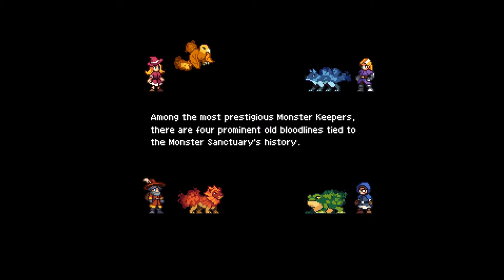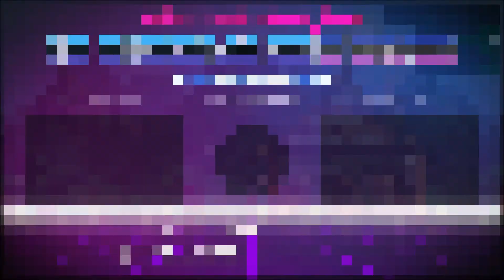Monster Sanctuary | Part 1 | Mountain Path to Old Buran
♦ Master the Monster Sanctuary! ♦
Delve deep into the Metroidvania inspired world of Monster Sanctuary, explore the expansive lands and call upon your monsters to lend their aid in and out of combat! Use their unique skills to fly, ride and brute force your way through environmental puzzles and precise platforming! The world is yours to traverse as you see fit, are you ready to take on the Sanctuary?

♦ Collect, Evolve and Battle! ♦
Your quest begins with a choice of an ancient spectral familiar, a wistful monster who will guide your first steps into the sanctuary. They will be by your side as you catch your first of 101 monsters. From here it is up to you to hatch, collect and train monsters from across the world! Each possesses unique abilities and a skill tree for you to customize as your team grows in strength.

♦ Battle it out in Strategic Combat! ♦

♦ Clash in Head to Head Battles Across the Globe! ♦
Face off in a test of skill and ability in online player vs player! Gather and train monsters, max out their skill trees and take on friends and foes in an epic battle to have the last monsters standing!